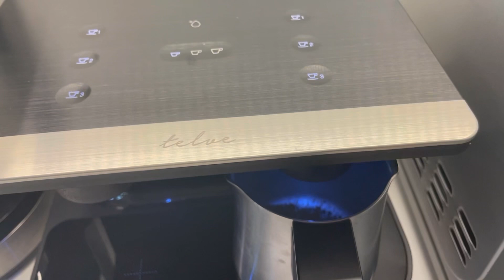TEMİZLİK VLOG | BEYAZ ÇİKOLATALI BROWNİE TARİFİ (Açıklamalarda)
Herkese merhaba!

Beyaz Çikolatalı Browni Tarifi'nin Malzemeleri

1 paket (60 gr.) bitter çikolata
1 paket (60 gr.) sütlü çikolata
2 paket (80 gr.) beyaz çikolata
1 su bardağı un
1/2 (yarım) su bardağı toz şeker
2 adet yumurta
100 gram tereyağı
2 tepeleme yemek kaşığı kakao
1 çimdik tuz
Beyaz Çikolatalı Browni Tarifi'nin Yapılışı
Bir kaba tereyağını koyup eritin.
Eridikten sonra ocağın altını kapatıp bitter ve sütlü çikolatayı ekleyin.
Tereyağının sıcaklığında erisin.
Bir kaba yumurta ve şekeri ekleyip mikser yardımıyla beyazlaşana kadar çırpın.
Erimiş çikolata sosunu bu karışıma boca edip tekrar çırpın.
Un ve kakaoyu elekten geçirerek harcınıza dökün.
Spatula yardımıyla karıştırın.
Yağlı kağıt serilmiş borcama harcınızın yarısını döküp yayın.
Üzerine beyaz çikolataları dizin.
Kalan harcı da üzerine boca edin.
Önceden ısıtılmış 160 derecede yaklaşık 30 dakika pişirin.